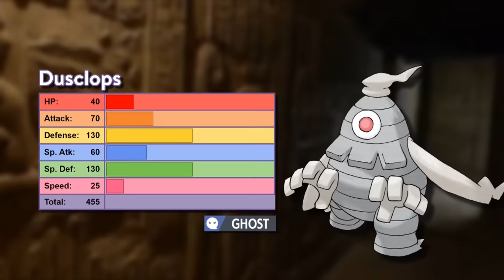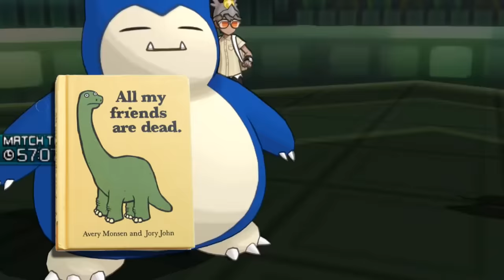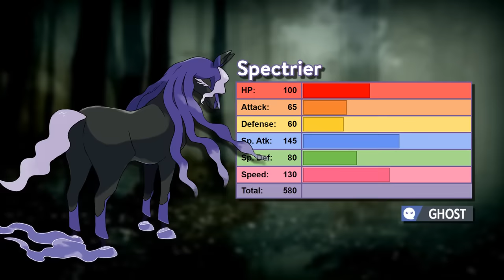Top 10 Pokemon mạnh nhất hệ MA - [POKEMON RANKING]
Hệ Ma là một hệ vô cùng khó chịu vì các chiêu thứ của chúng rất khó bị kháng, cộng với khả năng bay nhảy tự do không hị kiểm soát khiến cho chúng rất linh hoạt, vậy Pokemon nào là sáng (tối?) giá nhất của hệ này?